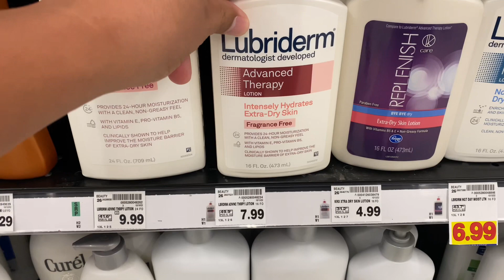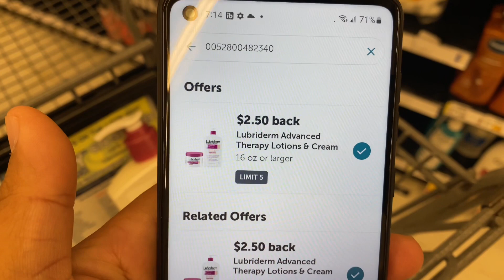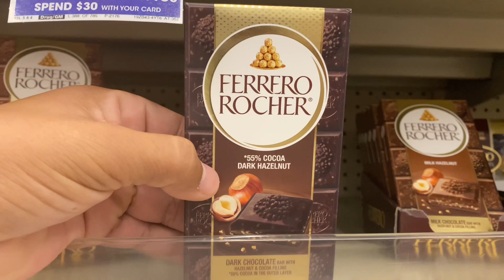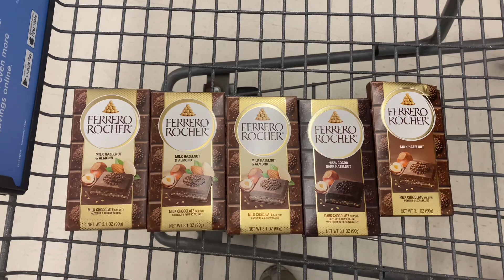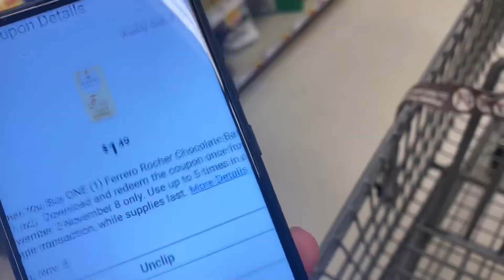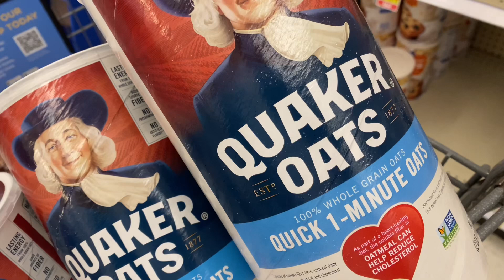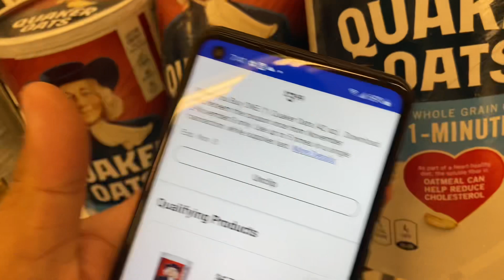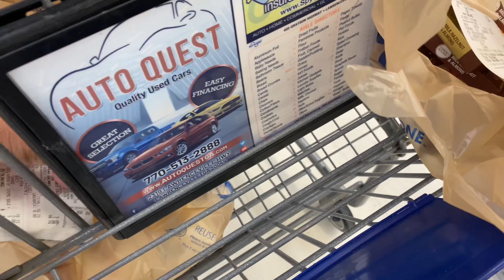Arráncate por estas súper ofertas 😱😱🔥🏃🏾🏃🏾